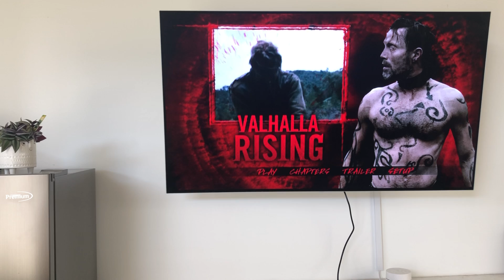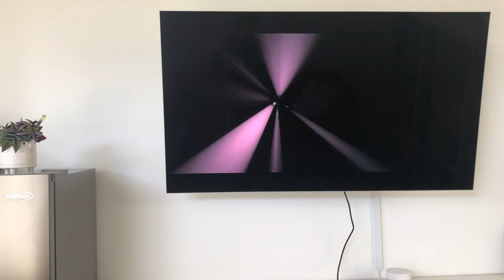Valhalla Rising 2010 DVD Menu Walkthrough